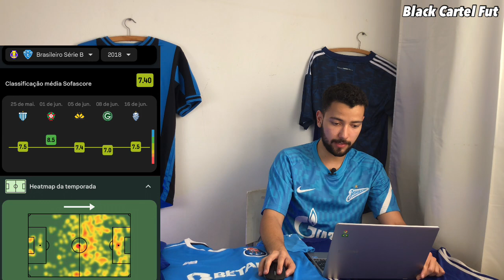🔵😱 CASSIANO VOLTANDO PARA O PAYSANDU EM 2024: O PRESENTE DE ACESSO À TORCIDA DO PAPÃO! CHANCES?